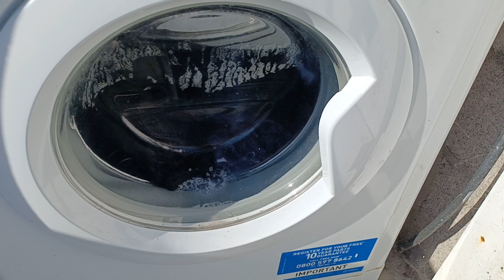Indesit EcoTime Washing Machine - Delicates 30 Final Rinse